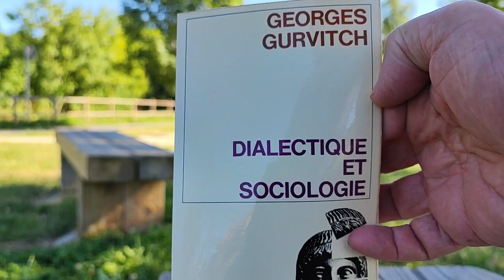La dialectique selon Platon, G Gurvitch dialectique et sociologie. Philosophie atypique 2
Philosophie atypique et autistique asperger sur la dialectique à partir du livre de Georges Gurvitch : « dialectique et sociologie »
La dialectique selon Platon.
La dialectique selon Platon est une montée pénible vers la contemplation passive des idées éternelles hiérarchisées, dont la plus haute est l'idée du bien.